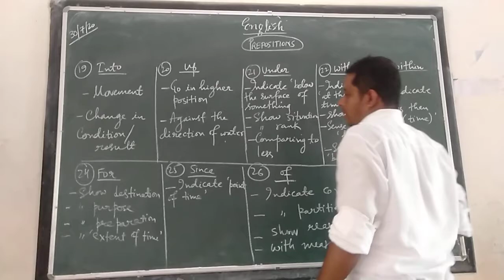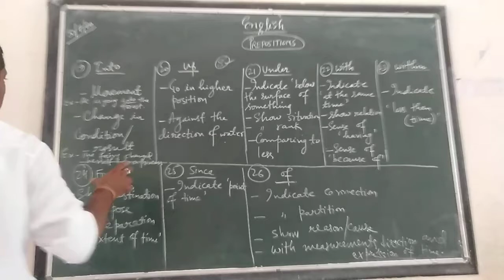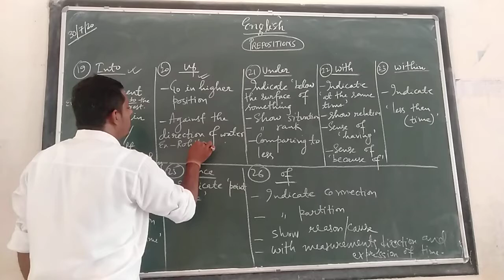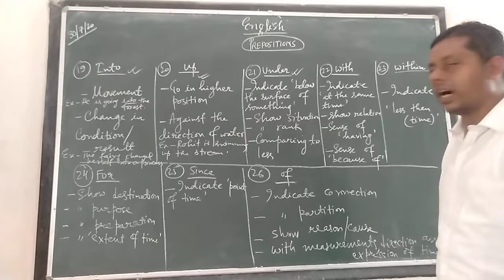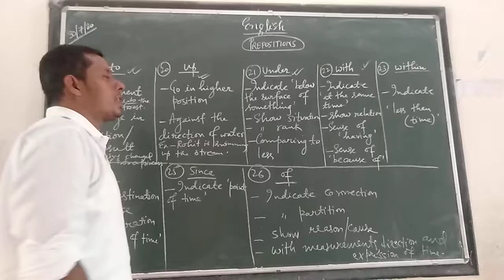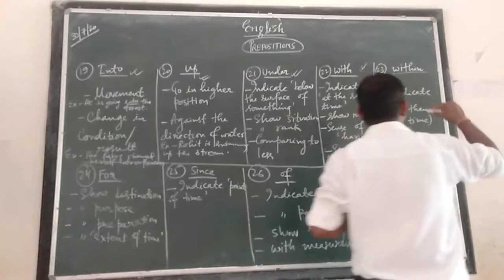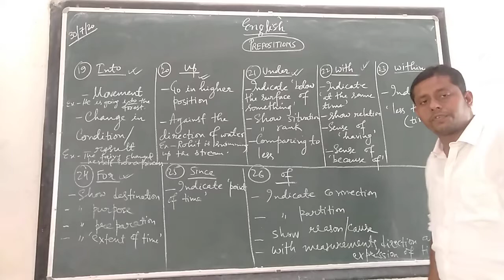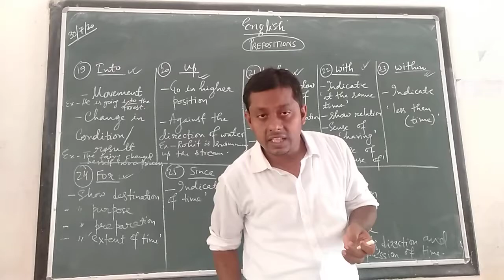CLASS- 6 AND 7 || 30/07/2020 || TOPIC- PREPOSITIONS || 2